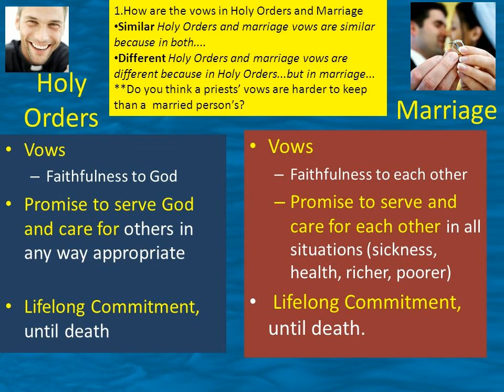Sacraments of Matrimony and Holy Orders 13th August Tamiz